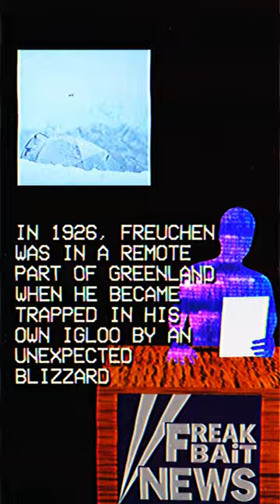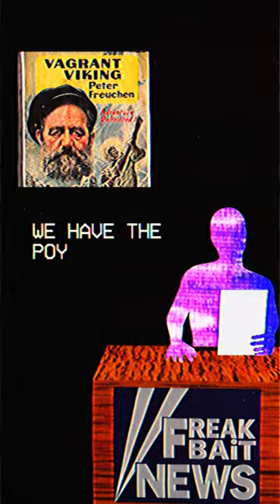FREAKBAiT News: The Poop Knife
Lorenz Peter Elfred Freuchen stood at 6'7" with a peg leg, wore a polar bear fur coat, and had a beast of a beard. He once rode a dogsled 1,000 kilometers across the Greenland ice cap, killed a wolf with his bare hands, and amputated his own gangrenous toes with pliers and no anesthesia. He was an active anti-fascist during WW2, and even escaped a Nazi prison and death warrant during the height of the third reich. Freuchen was an accomplished author, adventurer, lecturer, film consultant, scriptwriter, and the fifth person to win the jackpot on the TV game show The $64,000 Question.  He even played the villain in a movie loosely based on his autobiography, the Vagrant Viking, and it went on to won an Oscar. Freuchen was truly a larger than life individual.